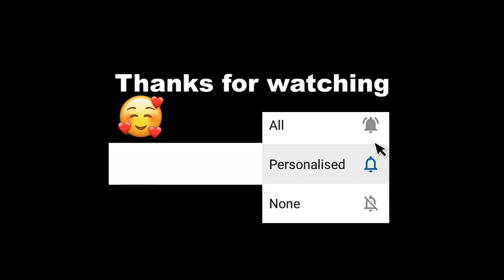granny funny moments part 4 untitled goose vs Granny , Granpa , Icescream , Baldi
✿ Ep01 :  Walkthrough for Untitled Goose and granny want to catch him with help of grandpa , baldi basics , icescream2 and grandpa .
that make funny moment inside granny horror house . Enjoy !

✿ Sounds Credit :

SOme Audio from Audiosoundclips.com .